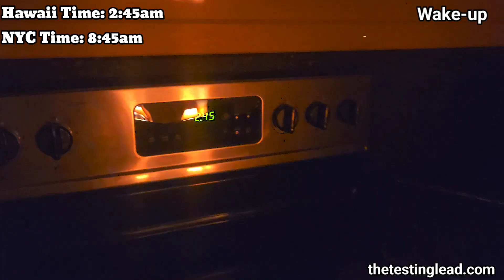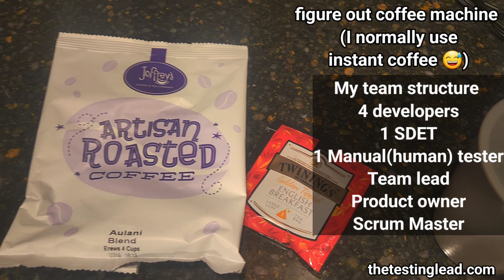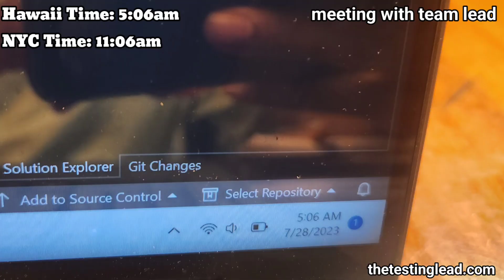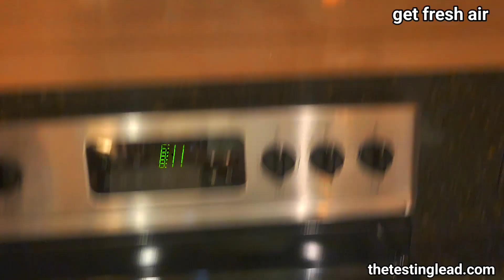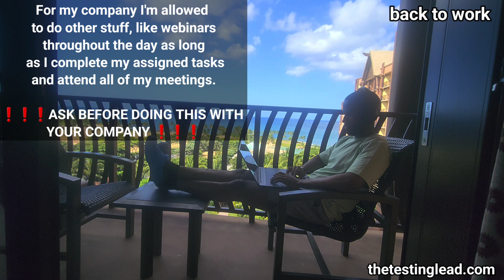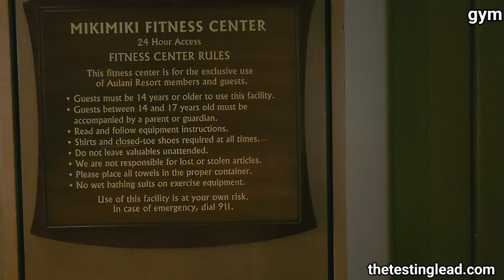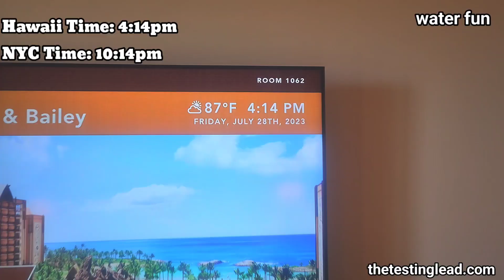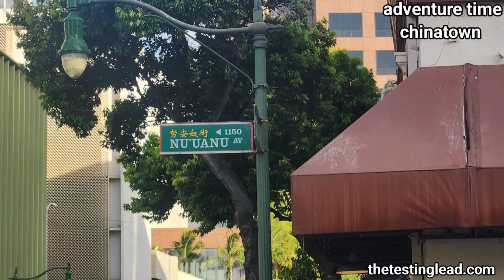A Day In The Life of a QA Software Tester | SDET | NYC REMOTE | HAWAII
Day in the life of a remote QA software tester from NYC working in Hawaii

Threads:Juss_Bailey